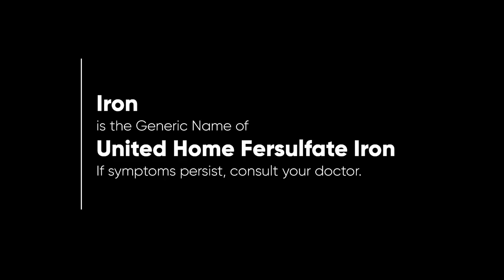United Home Fersulfate Iron Radio Ad 2023 15s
Ito po ang 2023 Radio Ad ng United Home Fersulfate Iron. Tandaan, Ang United Home, gawa ng Unilab. Alagang Unilab 'Yan!

DRPS Two 3138: United Home Fersulfate Iron Radio Ad 2023 15s